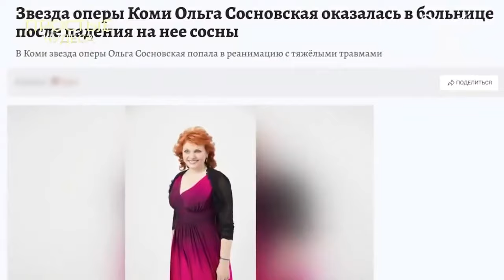ЧУДОМ ВЫЖИЛА ПОСЛЕ ПАДЕНИЯ ДЕРЕВА!